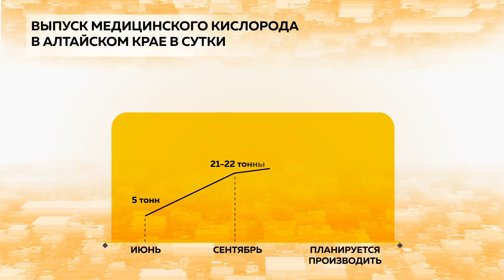В Алтайском крае продолжают бороться с нехваткой медицинского кислорода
В Алтайском крае продолжают бороться с нехваткой медицинского кислорода. До начала пандемии региональные медучреждения потребляли около 10 тонн кислорода в сутки. Сейчас его требуется в 5 раз больше. Единственное предприятие в крае, которое производит кислород, с таким количеством не справляется.  Дополнительного производства в городе Яровое также оказалось недостаточно. Какие меры приняло правительство края и сколько кислорода сможет производить регион в ближайшее время?